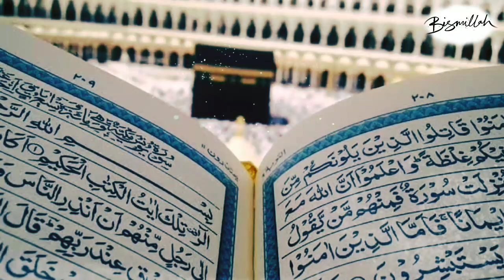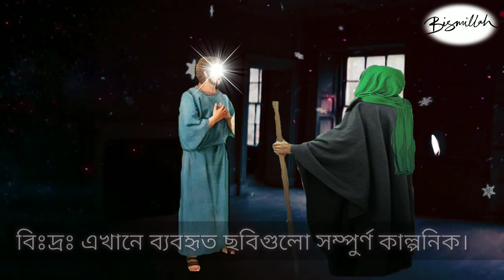কাঁদতে বাধ্য হবেন | রাসুল (সঃ) ও দুটি এতিম শিশুর করুণ কাহিনী | Prophet Story | Bismillah Tv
বাবা-মা না থাকায় এতিমদের দুঃখ-কষ্টের শেষ থাকে না। কিন্তু ইসলাম ধর্মে এতিমদের অধিকার রক্ষায় উৎসাহ দেওয়ার পাশাপাশি তাদের সাথে উত্তম আচরণের জন্য ব্যাপক তাগিদ দেয়া হয়েছে। সামর্থ্যবান ব্যক্তি ও শাসকদের প্রতি এতিমের অধিকার আদায় করার ব্যাপারে নির্দেশ দেওয়া হয়েছে।

ইসলামের আবির্ভাবের আগে এতিম-মিসকিনদের জান-মালের কোনো নিরাপত্তা ছিল না। তাই এতিমের ধন-সম্পদ লুটেপুটে খাওয়ার বিরুদ্ধে কঠোর হুঁশিয়ারি উচ্চারণ করে পবিত্র কুরআনে বলা হয়েছে, ‘নিশ্চয়ই যারা অন্যায়ভাবে এতিমের ধন-সম্পদ ভোগ করে, তারা নিজেদের পাকস্থলীকে অনলায়িত শিখা দ্বারা পূর্ণ করে এবং অতিসত্বর তারা অনলায়িত শিখাতেই প্রবেশ করবে।' (সূরা আন-নিসা, আয়াত-১০)